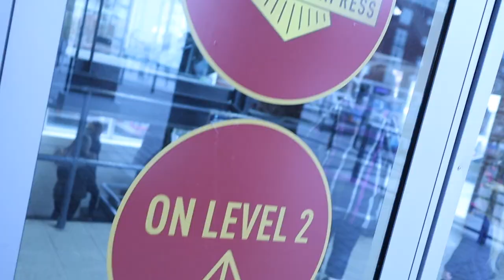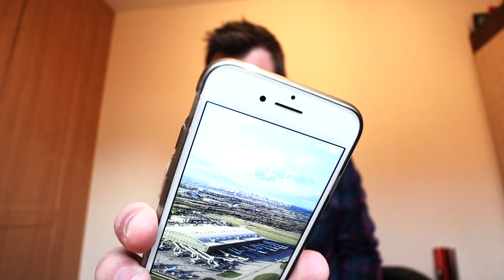Gunwharf Express (Polar Express experience)..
Christmas is here and we try out the Polar Express experience at Gunwharf Quays, Bella takes a solo AND we finally put the tree up..